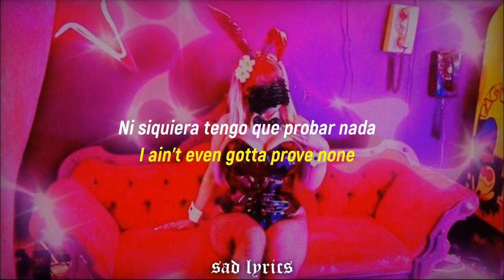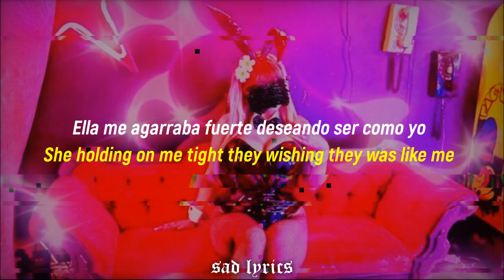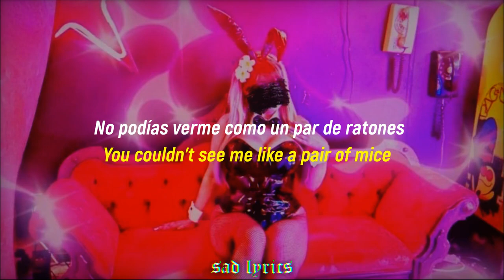WalteR & Mobbs Radical - ICONS // Sub Español & Lyrics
El día de hoy lanzamos la nueva canción de WalteR & Mobbs Radical !
Song/Canción: WalteR & Mobbs Radical - ICONS (prod @byanyymeans)

Lyrics:
WalteR
I done tried to kill myself
Sometimes but that shit don’t work
All these bitches hoes for real
I don't trust no one on this whole earth
I know I got trust issues so what’s the use
I be sipping till I puke some
And if you gotta problem send shots at me
Pussy you should come and try to do some
They know I’m the best in here they can hear it
I ain’t even gotta prove none
Let’s make that shit fuckin clear
I ain’t scared of nobody ima pull some
I’ma pop another chill and overdose some
They think they wavy like me
They ain’t even close dumb fuck I be higher when I roast one
I say that clearer thanthe coast
I take control son I’m iconic
I vibe on the beat mic dropping
They can’t fuck with me Gone
I’m on five bong rips four pills in my ice tea
I might be the most likely to break hoes down
Like psyches I’m psyched rolling and I’m high
She holding on me tight they wishing they was like me

Mobbs
The sun dont shine where I’m at
Where the bank
I’m a human we go through it
On my momma not a saint
Chase I was posted on the grind
You was stunting on the gram
We two mirages not the same
I swear you niggas just some fans
When I was really down aye
You was being fake
Turn my life around
I flipped it up and made it shake
Aye
Prada I’m the devil
What I’m wearing it ain’t bathing ape
Chains get kinda heavy
When you let it be your only fate
Yeah, yeah
People make me sick and only music give me paradise
You been walking blind you couldn’t see me like a pair of mice
Chalice from the coven what I’m sipping
Leave you cauterized
Grinding for the generations
Mobbing we immortalized

WalteR & Mobbs Radical - ICONS sub español, WalteR & Mobbs Radical - ICONS lyrics, sub español canciones,1nonly,1nonly stay with me,1nonly stay with me lyrics,1nonly stay with me lyrics 1 hour,1nonly shakira slowed,1nonly bunny girl letra español, haarper,tiktok,tiktok mashup 2021,tiktok songs, lilbubblegum af1, lilbubblegum e girl, lilbubblegum guap, lilbubblegum billie eilish, lilbubblegum sub español, anime music video,rap,mobbs radical amv,amv,anime,anime mix,WalteR & Mobbs Radical - ICONS,WalteR & Mobbs Radical - ICONS sub español,WalteR & Mobbs Radical - ICONS lyrics,esta cancion que canto amigos es una mas de dolor,esta cancion te hara sentir vivo,esta canción,esta cancion no dice nada,esta cancion es hermosamente triste,esta cancion te hara sentir invencible,esta cancion es tiernamente extraña,esta cancion te llevara a otra dimension,esta cancion es una obra de arte que duele mucho,esta cancion es adictiva,esta cancion cual te pensaba,esta cancion se esta haciendo viral en tiktok,esta cancion dura 4 minutos pero duele toda la vida,esta cancion calienta mas que el sol, Tienes que escuchar esta canción ahora mismo 🔥, WalteR , MobbsRadical , ICONS , Tiktok, AMV ,Sad Lyrics 2021.